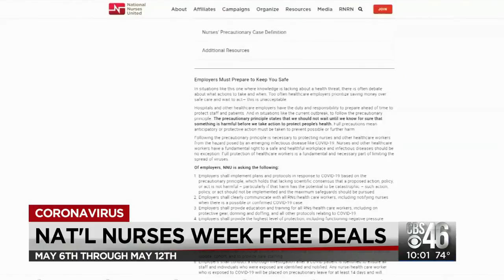Stocks trading higher and crude prices are rising; Here is your 10 a.m. UPDATE